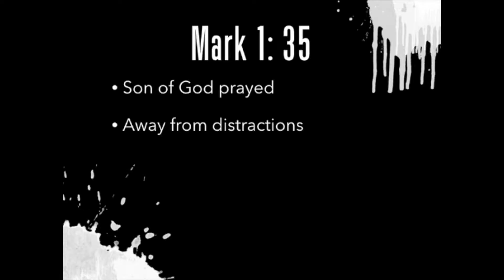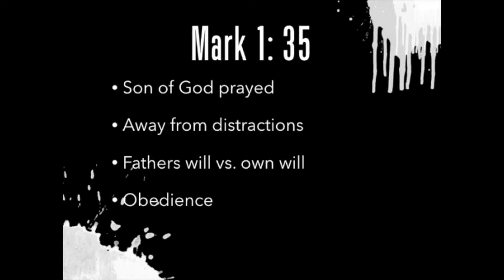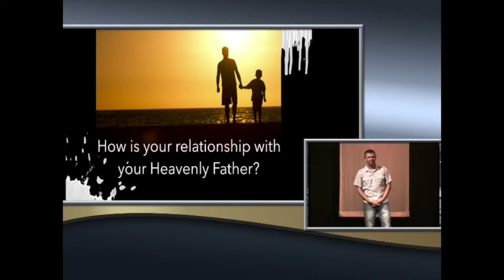Our Father In Heaven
The ultimate victory is the Son who bears the scars of humanity today, and always will. The Holy Spirit works in power in the present.